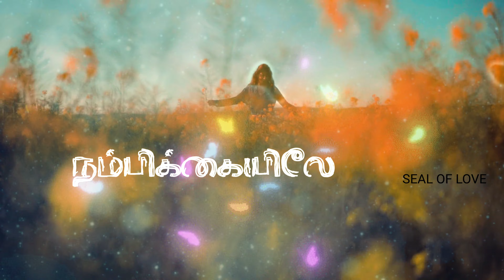நம்பிக்கையிலே ... | Verse in song | Seal of love | Romans 12 : 12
Tune,Music - E.Philip Kennedy
Vocal - Sis. Dorthy Beula
Lyrical video - Philip Kennedy